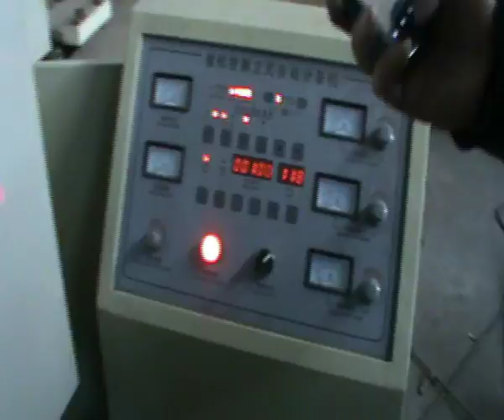Gilt film slitting machine,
Gilt film slitting machine, aluminum film slitting machine, copper film slitting machine  -Ruian Jiansheng Packing Machinery Factory
Skype:z4zyxj